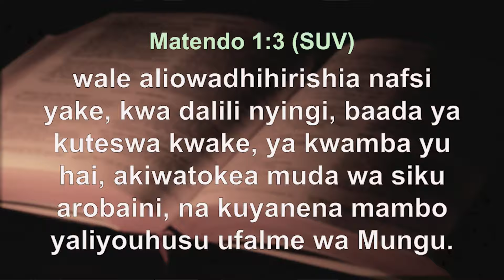PENTECOSTE (UVUVIO WA ROHO MTAKATIFU) | IBADA YA JUMAPILI | ZICC KARIAKOO | BISHOP DICKSON KAGANGA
WATCH JOY GOSPEL TV📺
AZAM OTHER CHANNELS - 005

AFRICASAT 1 on 46° EAST
Frequency 3814MHz
Symbol Rate 2000ksps
Polarization Horizontal

Eutelsat 7B on 7° East
Frequency 12604MHz
Symbol Rate 29981ksps
Polarization Horizontal

UNAWEZA KUSHIRIKI KUPELEKA INJILI SEHEMU MBALIMBALI KWA KUTUMA SADAKA YAKO KWENYE NAMBA (TIGO PESA) JINA DONATH DICKSON KAGANGA